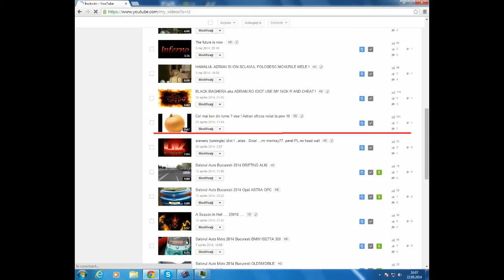Despre Adrian , Ion , si Bicu ala micu !